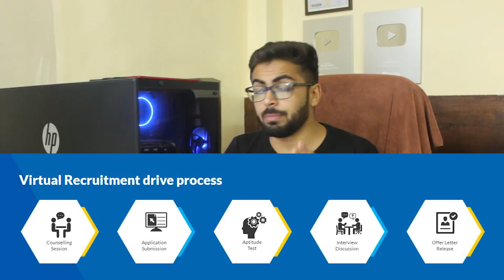HCL Recruitment Drive 2021 | Final Year Eligible | Any Branch | No Fee | off Campus Jobs 2021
Hindustan Computer Limited (HCL) announced off campus drive for 2019,2020, and 2021 Batch. Moreover, B.E/B.Tech is eligible to apply for HCL Recruitment 2021.

For the first time we are announcing this SPECIAL on PRELIMS PACKAGE
What it Includes :
300+ Video Lectures
240+ Mock Tests
30+ Chapterwise E-books
1200+ Examples Solved in Videos
2000 Practice Questions
Download Videos (in APP)
Language : Hindi-English
Validity :  24 Months (Double Validity)